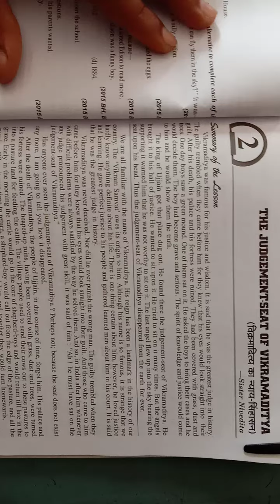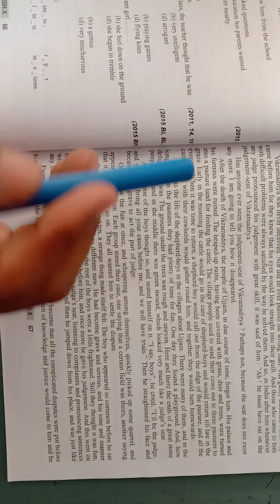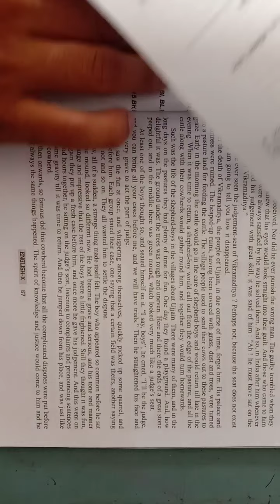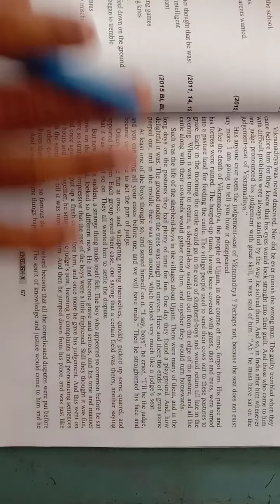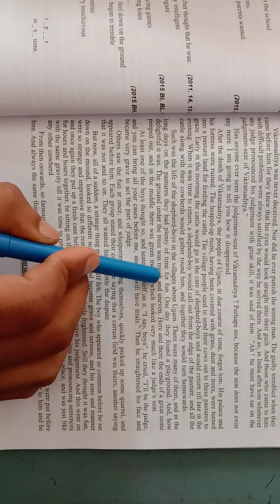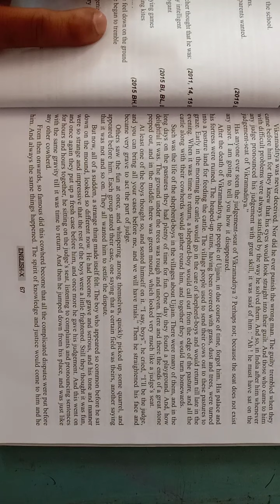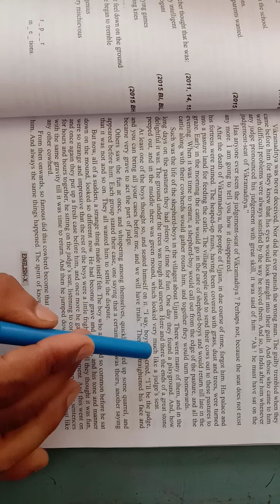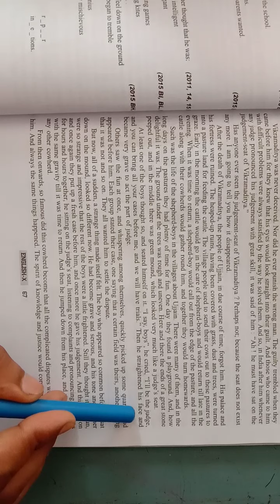CLASS 10, SUPPLYMENTARY READER-P19